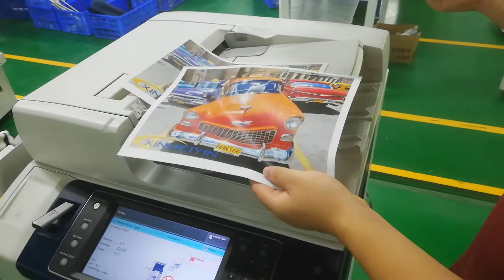Remanufactured Xerox VC7776 Printing Test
Refurbished Xerox color copier printing test